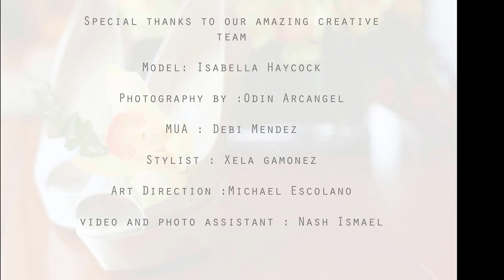Behind the Scenes "A Modern FairyTale" by Odin Photography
Behind the scenes of our Wedding dress Fashion shoot by Odin Photography with Quintessential Qatar 3D Magazine on location at Grand Heritage Doha Qatar.